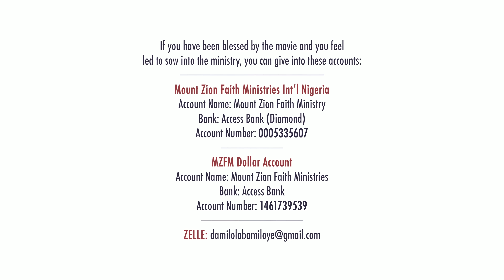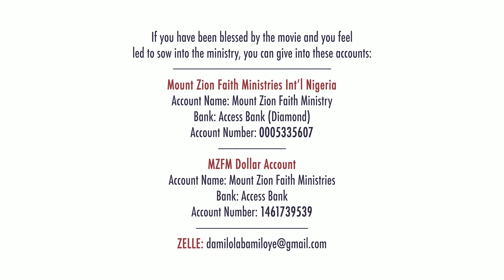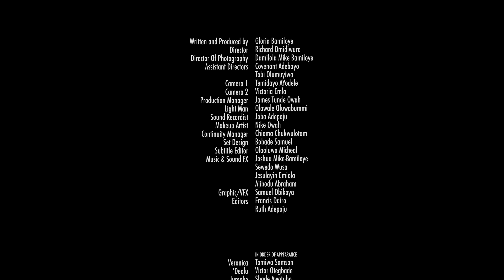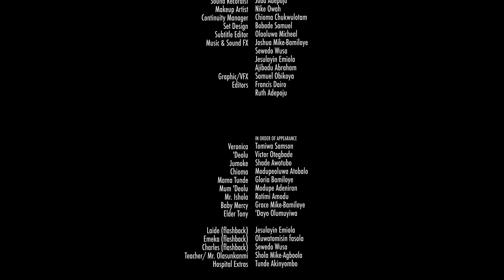MY DREAM 3 || MOUNT ZION FILM PRODUCTIONS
Account Name : Mount Zion Faith Ministry
 Bank: Access Bank (diamond)
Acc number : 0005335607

Domiciliary
Bank: Guarantee Trust Bank, Bodija, Ibadan
Name: Mike Bamiloye
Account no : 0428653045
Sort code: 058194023